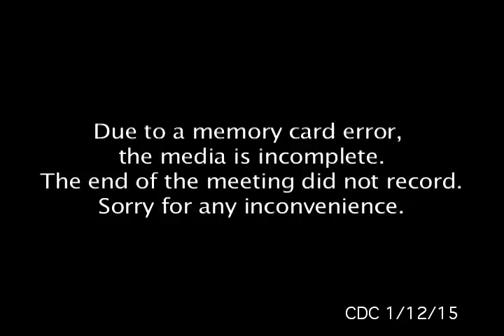CDC Board - 1/12/15